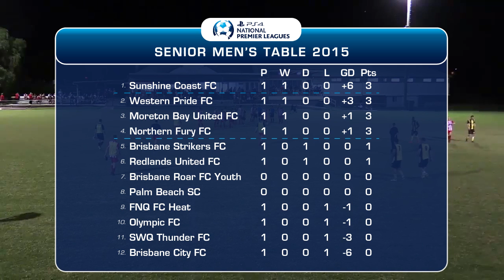PS4NPLQLD Highlights Show - Round 1 (Men)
Sunshine Coast FC rocketed to the top of the league table following a high-scoring opening round of PlayStation® 4 NPL Queensland fixtures. Relive all the action - and all the goals! - in the weekly highlights package.